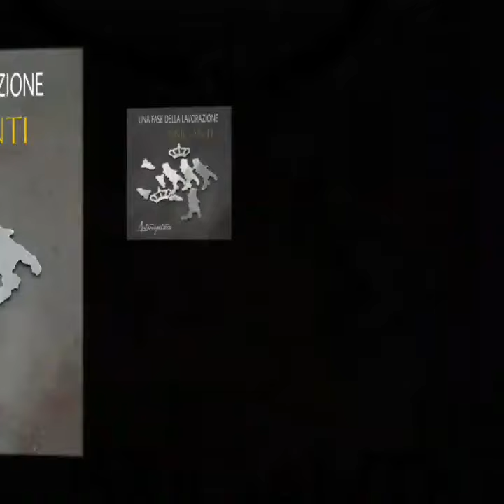BRIGANTI ORGOGLIOSI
IL GIOIELLO DEL REGNO